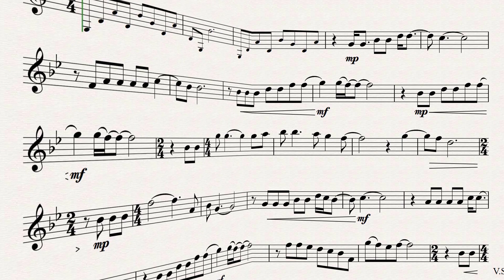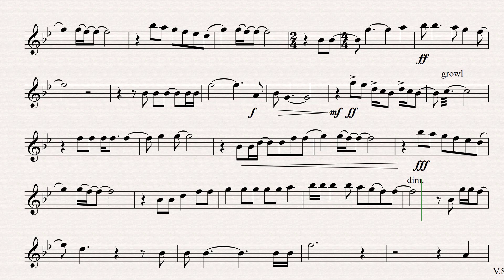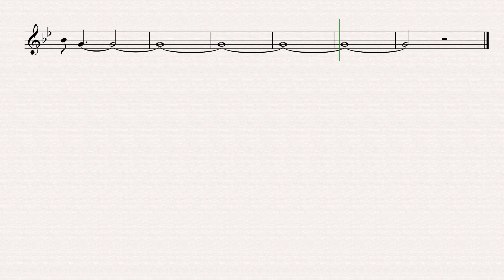Disturbed The Sound Of Silence Tenor Sax Clarinet Trumpet Backing Track and Sheet Music